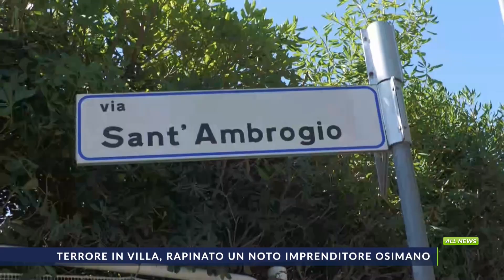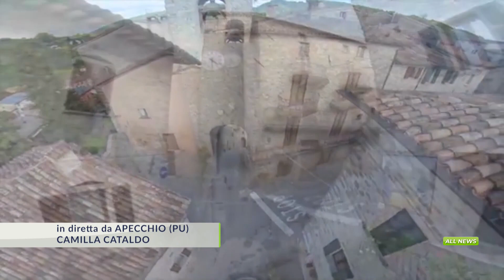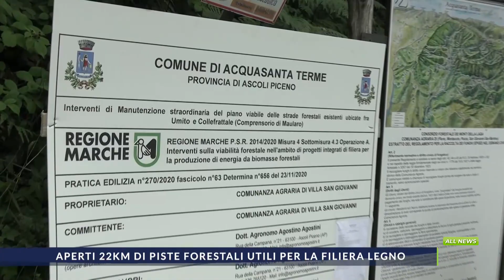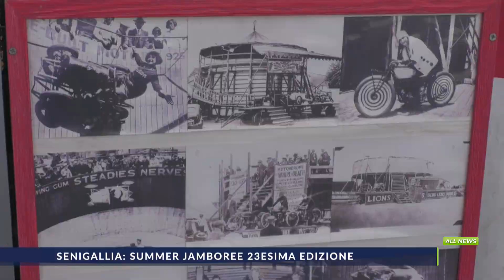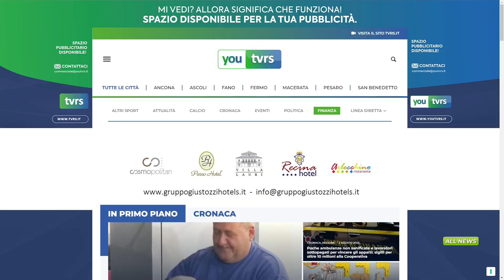ALLNEWS del 2_08_2023 Edizione giorno delle 13.15